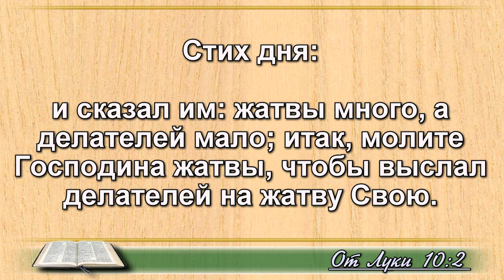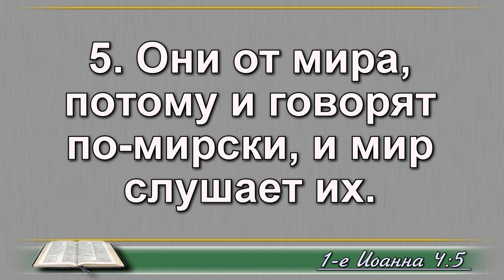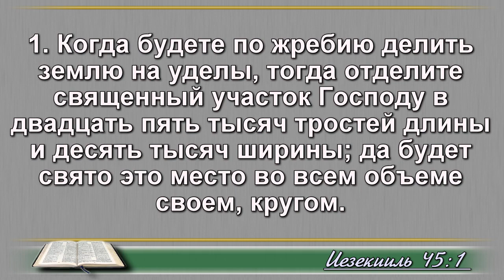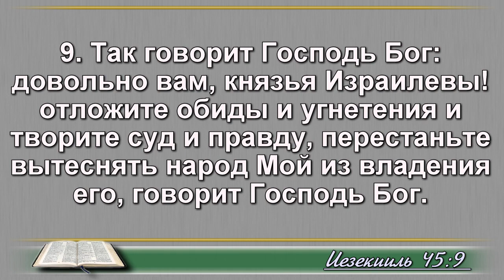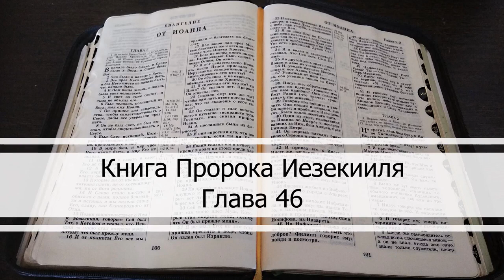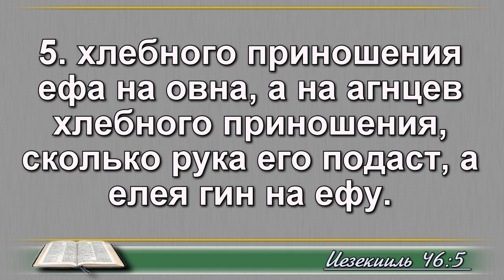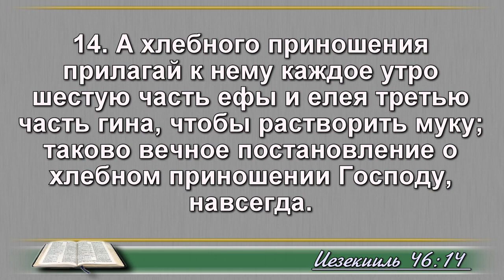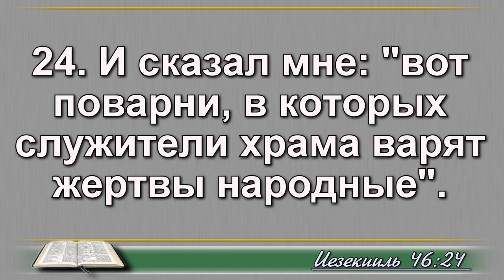29 октября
План победы
Д. Маккивер